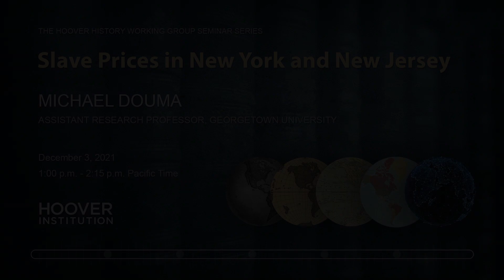Slave Prices in New York and New Jersey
Michael Douma will be sharing a chapter from his new book on the cultural and economic history of Dutch slavery in New York. There is a long-established view that slavery in New York was neither efficient nor profitable, or perhaps only marginally profitable in its early years. And yet for two hundred years New Yorkers paid to acquire slaves to be put to labor for profit, not just to serve as household decoration. There were some 22,000 slaves in New York across the 18th century who could speak Dutch. Using novel archeological, bills of sale, newspaper, and probate records, the chapter demonstrates that slavery was a long-term investment in New York and that the prices of slaves remained stable over the long run.

Michael Douma is assistant research professor at Georgetown University, where he serves as the Director of the Georgetown Institute for the Study of Markets and Ethics. His research focuses on 19th century US history, the Dutch world, and the philosophy and methods of history. He is the author of The Colonization of Freed African Americans in Suriname, Veneklasen Brick: The Liberal Approach to the Past, and Creative Historical Writing.

This talk is part of the History Working Group Seminar Series. The seminar series was launched in the fall of 2019, and thus far has included six talks from Hoover research fellows, visiting scholars, and Stanford faculty. The seminars provide outside experts with an opportunity to present their research and receive feedback on their work. While the lunch seminars have grown in reputation, they have been purposefully kept small in order to ensure that the discussion retains a good seminar atmosphere. Click the following link for more information about the History Working Group Seminar Series